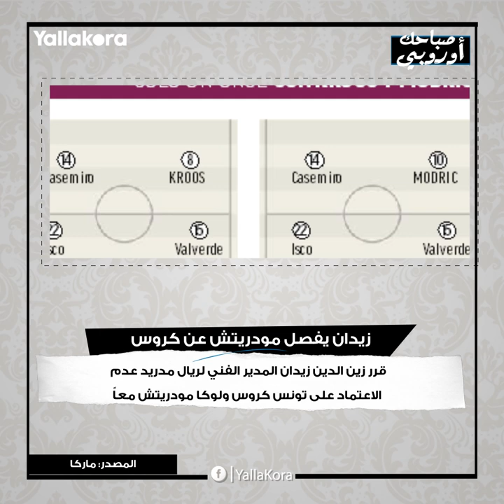صباحك أوروبي.. بريميرليج يتخلى عن اللعب النظيف.. إصابة لاعب بكورونا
في صباحك أوروبي اليوم تقرأ اجتياح كورونا لكرة القدم في العالم، حيث قرر بريميرليج منع مصافحة اللاعبين قبل المباريات، فيما أصيب لاعب فولفوسبورج السابق بفيروس كورونا